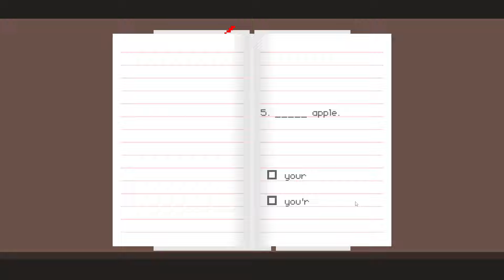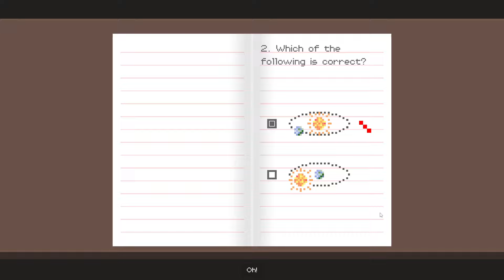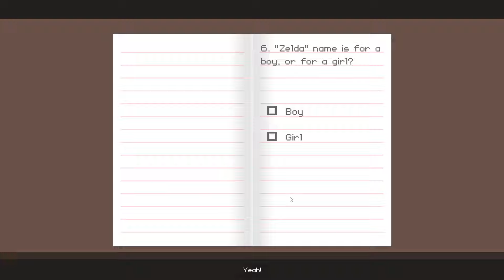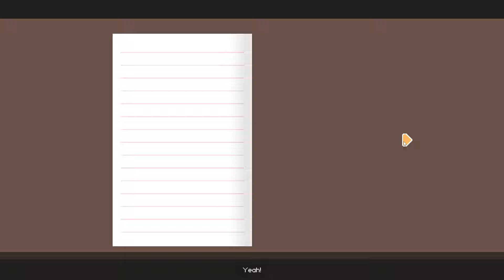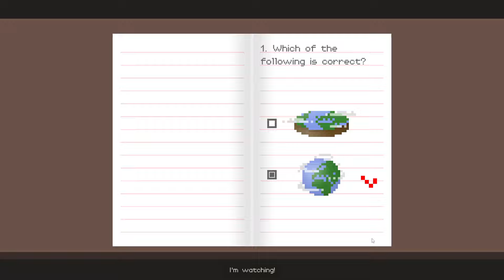Apparently I am the Dumbest Person on Earth! Bad Language Warning. | Dude Stop!!! (Part 1)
Bad Language Warning